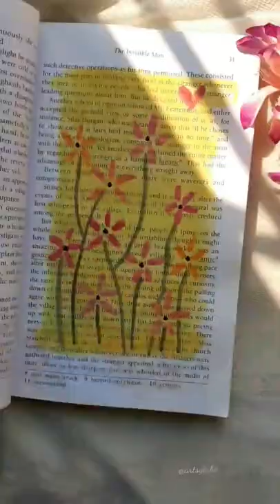Floral painting on Book page 🌸🤍